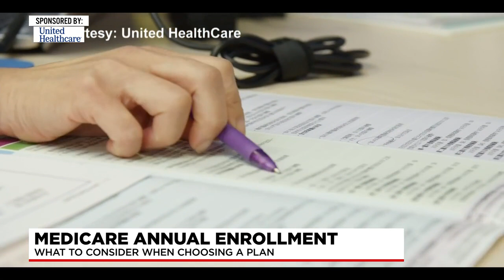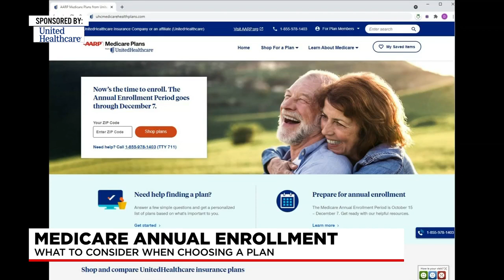Watch this before choosing a Medicare plan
United Healthcare provides help on Medicare annual enrollment, from prescription drug costs to support as you select your plan.